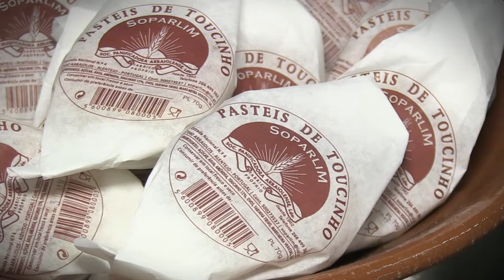Alentejo is bread and sweet